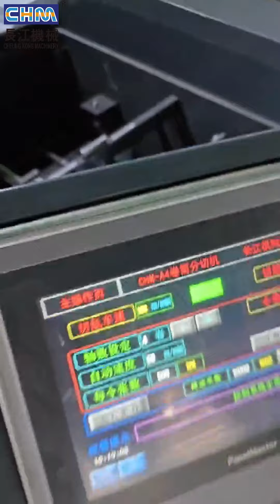CHM A4A3 cut size cutting machine#a4papercuttingmachine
A4cutsizecuttingandpackagingmachine A4papercuttingandpackingmachine A4papercuttingmachine CHM A4A3 cut size cutting machine running in customer factory. This is Flora, the Overseas Sales Manager for the CHM Machinery. We are the manufacturer of paper roll sheeter machine also called synchronize fly paper sheeter or helical blade sheeter and a4/a3 size paper production line or A4 cut-size cutting and packing machine. paper roll to sheet machines are widely used in printing, packaging, and paper processing or converting suppliers. Our sheeter machine can cut a wide range of paper, board paper, art paper, kraft paper, coated paper, duplex paper, photo paper, golden and silver board paper, laser paper, Aluminum foil， Cigarette packaging paper， Wine packaging paper， Silicone oil paper, Copy paper, baking paper. Our paper sheeter is cutting paper from rolls to sheets.
Looking forward to receiving your inquiry about our machine.

Dong Guan Chun Hing Mechanical Technology Co., Ltd
Add:No. 2, Qiaotai Street, Qiaoxin West 1st Road, Qiaotou Town, Dongguan, Guangdong, China